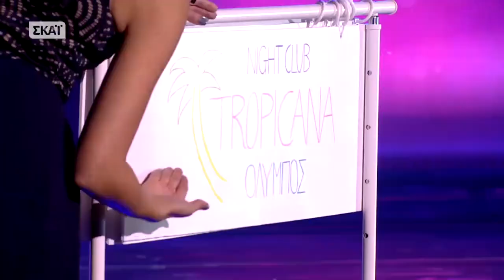House of Drama | Ελλάδα Έχεις Ταλέντο | 17/12/2017